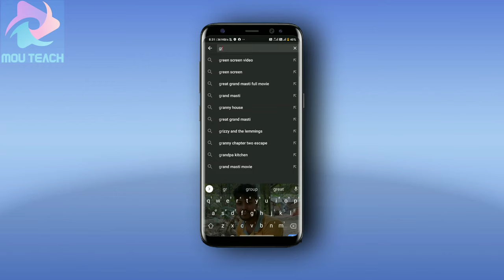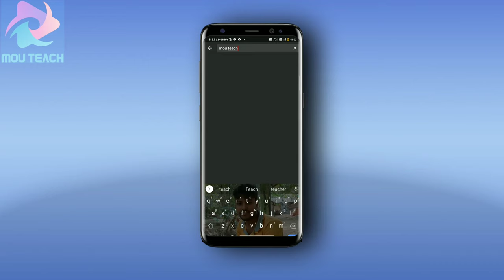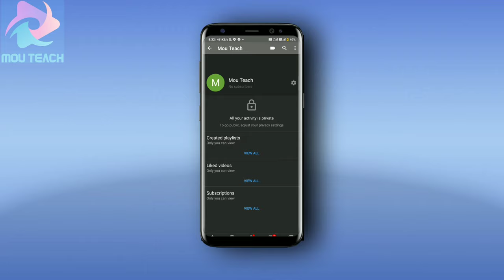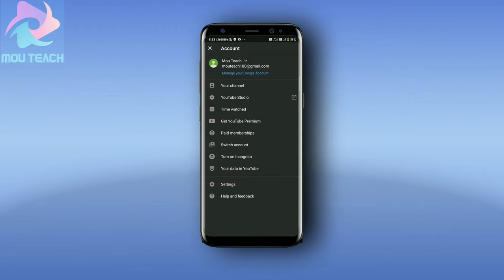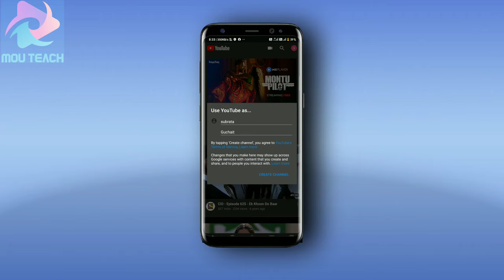Youtube latest update 2020 | How to double your youtube views | Youtube new update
In this video I have talked about YouTube new features In this video I have said good news for those who have subscribed zero and have not uploaded any video yet. I hope this video will help you a lot.

youtube latest update features 2020
youtube app new update
new update youtube channel
youtube channel new update 2020
how to double your views on youtube
how to double your watch time  on youtube
youtube launch new features
youtube update app
update youtube new version 2020
youtube vanced latest update 2020
youtube videos
update youtube new version
update youtube new version for pc
youtube update 2020
YouTube Launches 4 New Features For Video Creators
you tube some good news
only good news youtube
youtube new update
youtube update features
youtube latest update
youtube tips
watch time
watch time optimization tips
how to double your youtube views
youtube update

HOW TO write best titel:-

How to make best thumbnail :-

New YouTuber best tips & tick's:-

 You MUST include the full credits in your video description. - You can NOT claim the music as your own. - You can NOT sell the music anywhere. - You can NOT use the music as background music for your own musical work without the artist's consent. - You can NOT use the music without giving any credits in the video description. - You can NOT remove or add parts from/to the credits. - You can NOT use third-party software to download the video/track, always use our download links - You MUST contact the artist if you wish to use the music on any kind of project outside of YouTube.